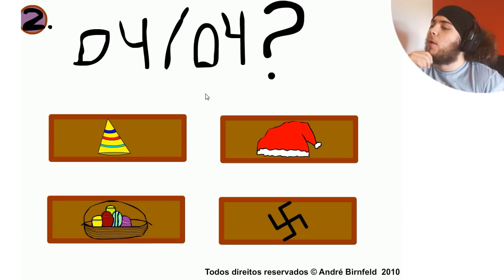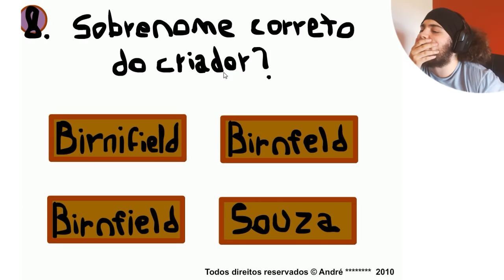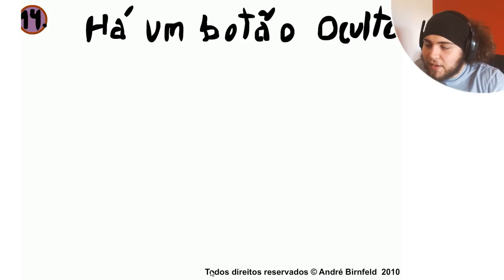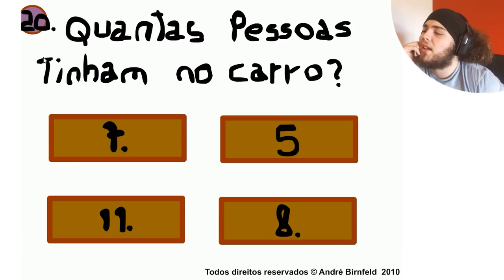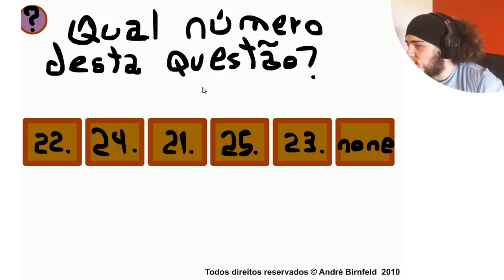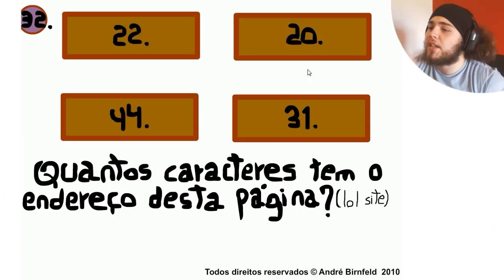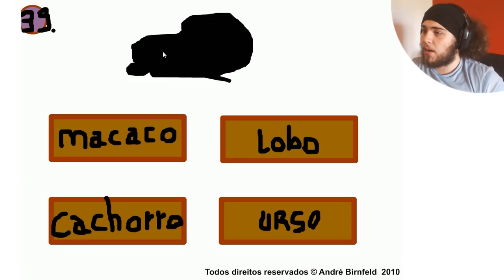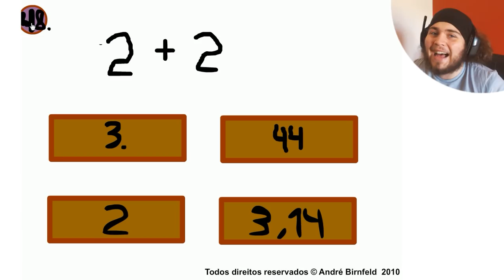O QUIZ DE GÉNIO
wow such genius, much smart

Este quiz é tão random, mas tão random que eu cheguei a uma altura em que simplesmente comecei a meter cenas random a acertar. WHAT IS LIFE PLS HELP

Anyways, espero que tenham gostado! Posso não responder, mas leio-os sempre :)